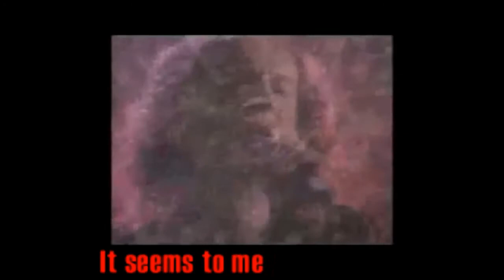Scorpions / CrossFire (End of Times Video)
Scorpions / CrossFire (End of Times Videos) - The Future of Man Predicted in this Video. We don't wanna Fight...We are much Too Young to Die. No One will Survive...We Love our Lives!!!